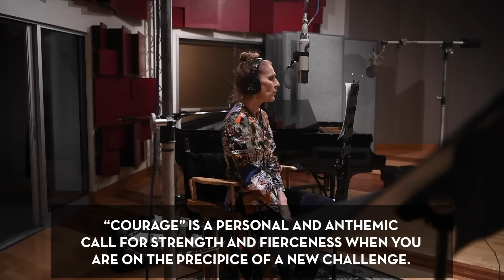Céline Dion - Courage Studio Session - Courage